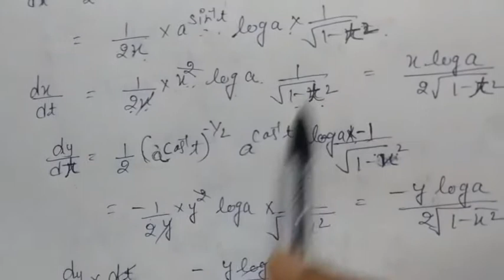Class 12 th chapter 5 - exercise 5.6 - Q 9 to 11